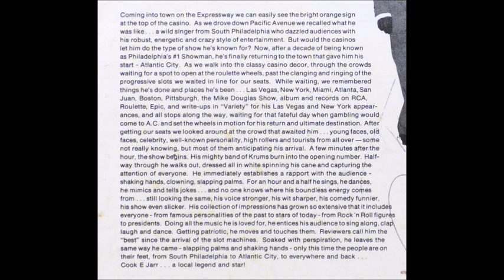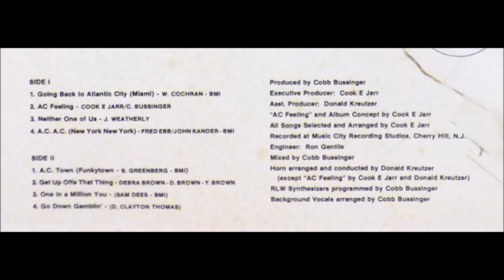Cook E. Jarr & His Krums - Get Up Offa That Thing [1970s Lounge Funk]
"Get Up Offa That Thing" by Cook E. Jarr & His Krums from the album "AC Feeling".